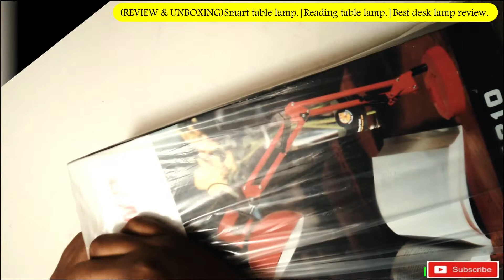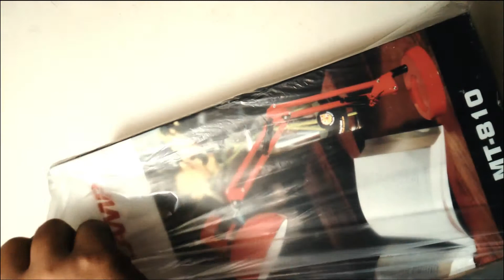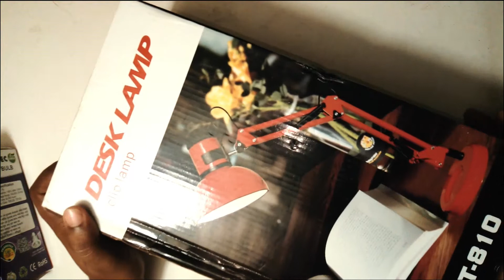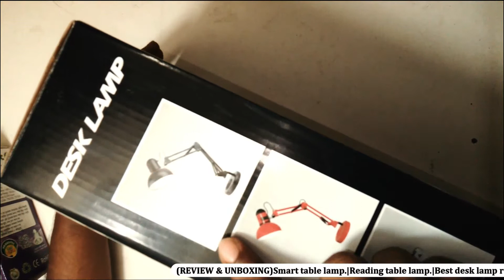(Review & Unboxing)Best desk lamp.| Best table lamp.| সস্তায় টেবিল ল্যাম্প।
Hello guys!
How are you? I wish everyone is well.
Today I am going to talk about “(REVIEW & UNBOXING) Smart table lamp.| Smart reading table lamp.| Best desk lamp review.”
Specification about Desk Lamp:-
Lamp Holder - E-27
Power Supply - 110/220Vac. 50 Hz.
lamp - 40W.
Table lamp or desk lamp is very useful and necessary equipment. It may be used for reading or writing purpose. You can make table shoot video by using a smart table lamp. this video talk about a very nice table lamp. So my request is don’t miss this video.

                        ...Avoid...